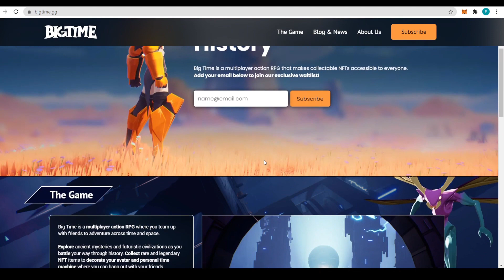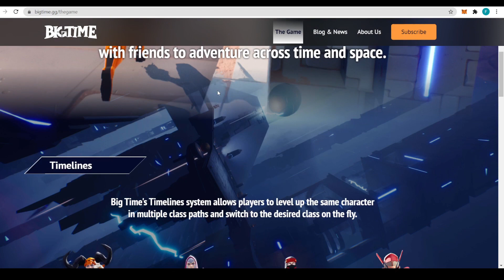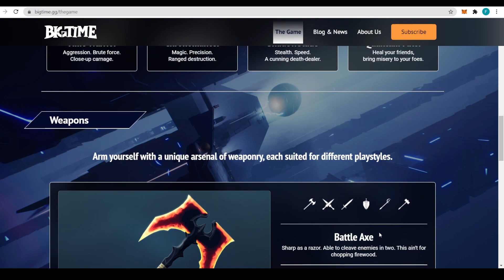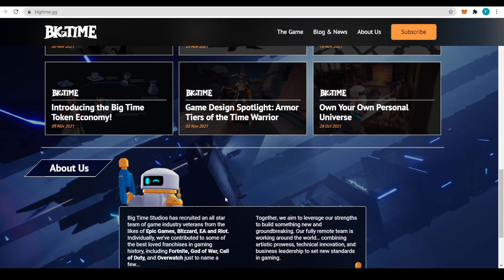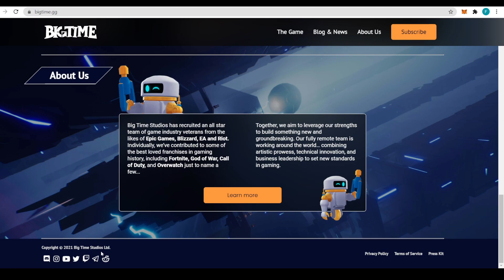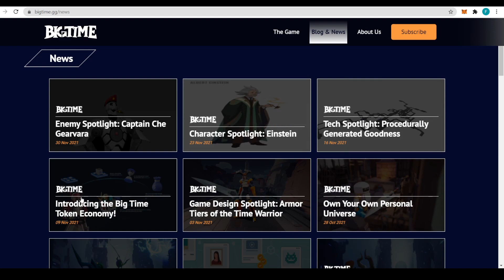Big Time - The BEST Upcoming Play-2-Earn NFT Crypto Game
🚀 Big Time SPACE NFT sale is launching Tuesday Dec 21. Go to their website to Pre-Register for the sale!